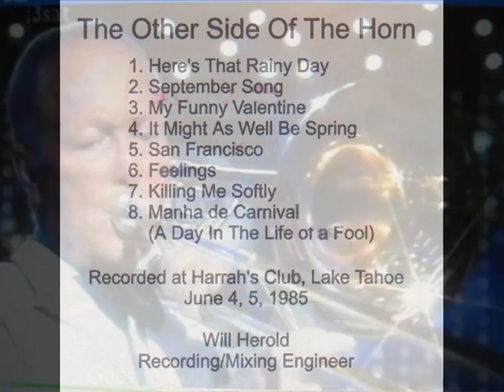George Roberts Trombone - Here's That Rainy Day